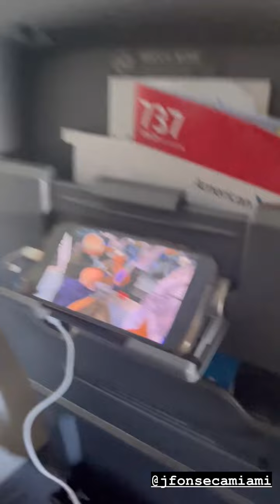FOLLOW THE FISH TV - October 23 2022